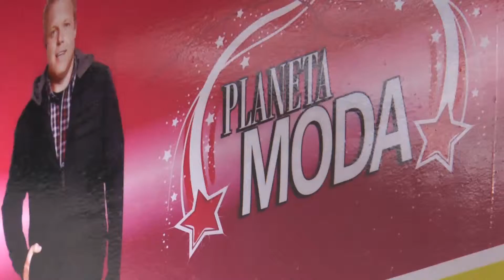PLANETA MODA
Planeta Moda un sitio elegante para gente de buen gusto, en Fonseca para toda la guajira.
Alegría, Paz y Reconciliación en esta época Navideña y éxitos en el Año 2015